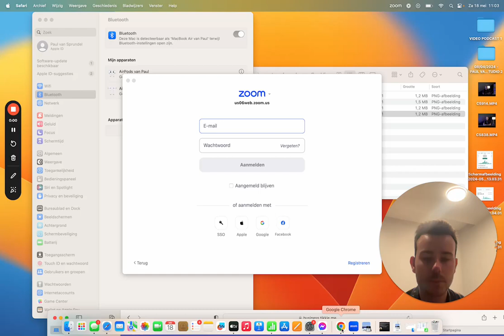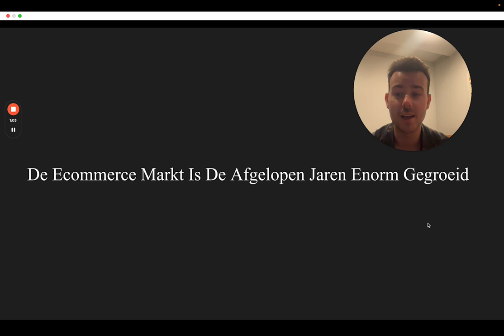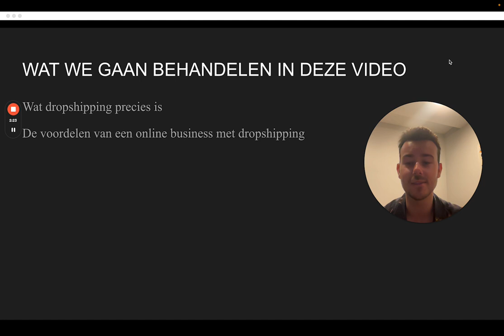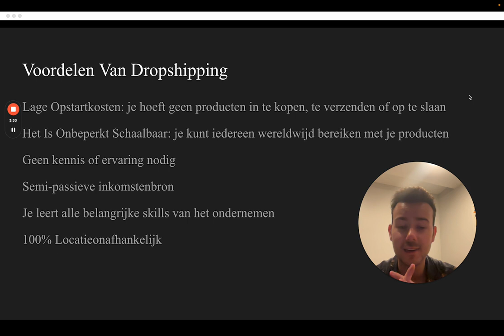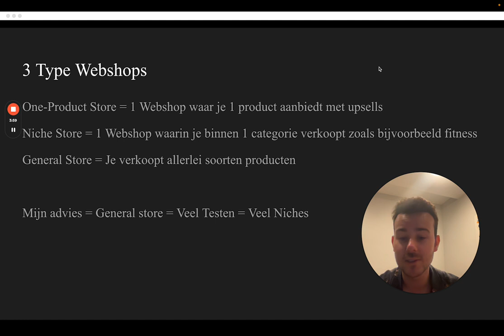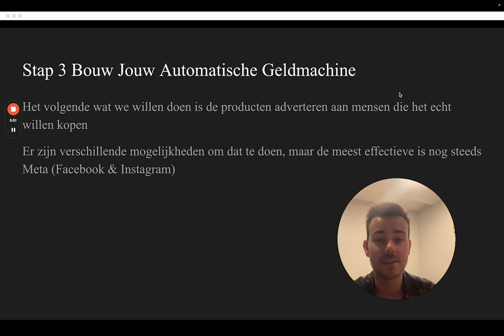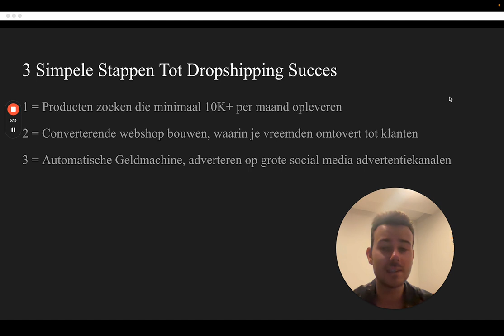Hoe Start Je Jouw Dropshipping Business In 2024 Als Beginner